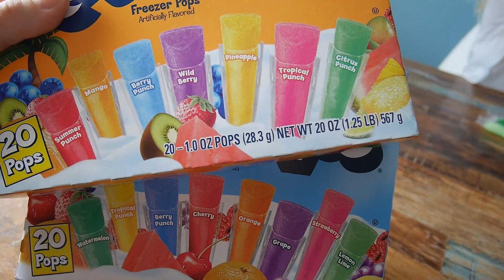DOLLAR TREE POPSICLES TASTE TEST | AND MIXING THEM ALL TOGETHER INTO A RAINBOW SLUSHIE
We've bought two packs of KoolPops - Dollar Tree popsicles. Yes, they sell 20 popsicles for just 1 dollar. You just have to freeze them and... guess which is which :)) So we've tried to guess their flavors, and then we've mixed them all together to make a rainbow popsicle slushie! So much fun. We really enjoyed this Dollar Tree KoolPops popsicle tasting/testing challenge :)